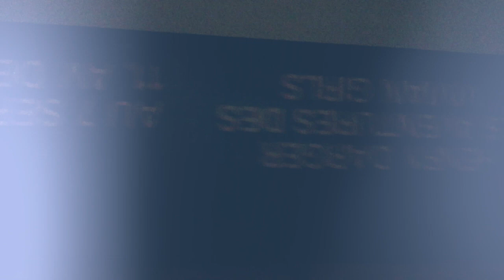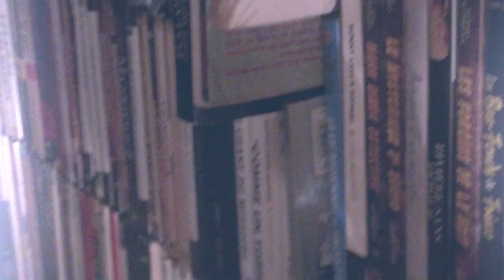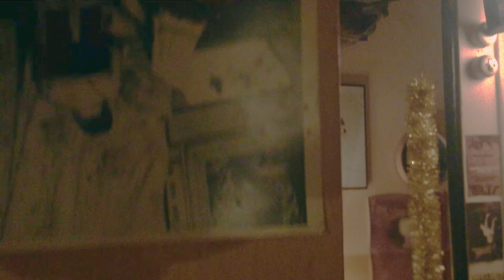You only Love Once - SPACE AGE SUNSET